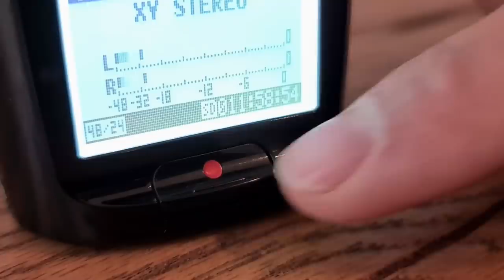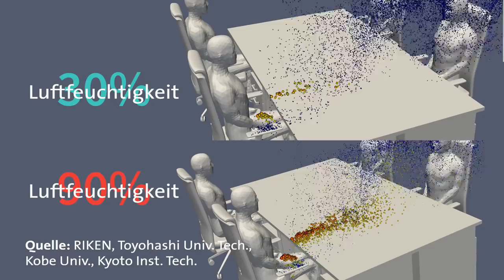Corona: So hoch ist das Infektionsrisiko bei Familienfeiern an Weihnachten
Wie das Risiko einer Ansteckung mit SARS-CoV-2 im Familienkreis über die Feiertage minimiert werden kann, zeigt Wissenschaftsjournalist Pierre Girard in dieser Folge von „Science Reporter“. Denn zum ersten Mal werden wir in Europa dieses Jahr Weihnachten und Silvester mit dem Virus verbringen.
Hier könnt ihr euer individuelles Covid-19-Infektionsrisiko ( abhängig von Faktoren wie Raumgröße und Anzahl der darin befindlichen Personen ) berechnen (Quelle: Hermann-Rietschel-Institut)
Prof. Martin Kriegel (Hermann-Rietschel-Institut, TU Berlin) hat eine Studie veröffentlicht, in der er zeigt, wie sich das Risiko einer Covid-19-Ansteckung über Aerosole in der Luft berechnen lässt. Aus ihr geht hervor, welche Faktoren das Risiko einer Infektion entscheidend beeinflussen. Für „Science Reporter“ zeigt er, wie man es am besten senkt.
Die drei wichtigsten Tipps gegen Corona im Familienkreis:
1. Alle 20 Minuten stoßlüften.
2. Einmal pro Stunde den Raum verlassen, z.B. um draußen spazieren zu gehen. Währenddessen stoßlüften!
3. Streng auf die allgemeinen Abstand- und Hygiene-Regeln achten.
(Quelle: Hermann-Rietschel-Institut, TU Berlin, Robert-Koch Institut, Charité, Berliner Gesundheitsamt)
„Anzahl der mit SARS-CoV-2 beladenen Partikel in der Raumluft und deren eingeatmete Menge, sowie die Bewertung des Infektionsrisikos, sich darüber mit Covid-19 anzustecken”, Veröffentlichung
Die neusten Nachrichten aus der internationalen Forschung zum Thema:
In über 70 % der Covid-Fälle erfolgt die Infektion über Aerosole (Quelle: Institute of Global Health, Universität Genf)
Simulation der Ausbreitung von Aerosol-Teilchen mit Hilfe des Supercomputers Fugaku (Quelle: RIKEN/Toyohashi Univ. Tech./Kobe Univ./Kyoto Inst. Tech.)
Wie Plosiv-Laute und Ausbreitung des Virus zusammenspielen (Quelle: CNRS/Univ. Montpellier/Inserm/MET Orchestra/Princeton Engineering)